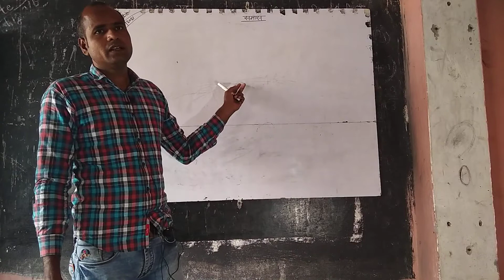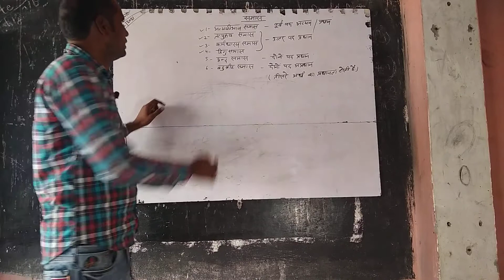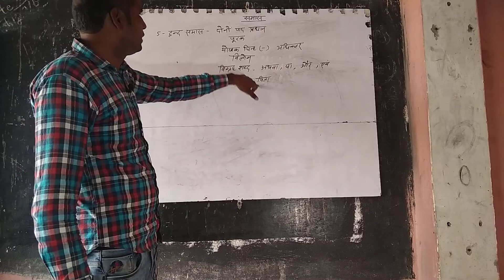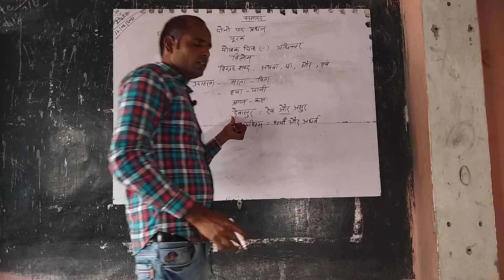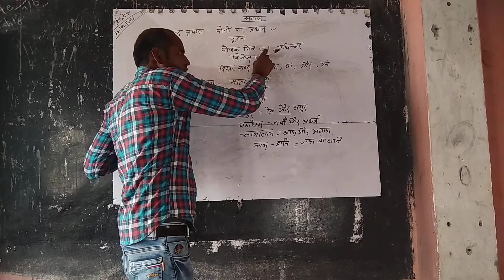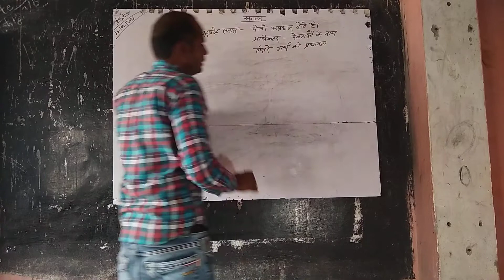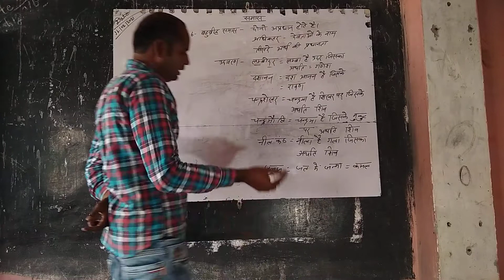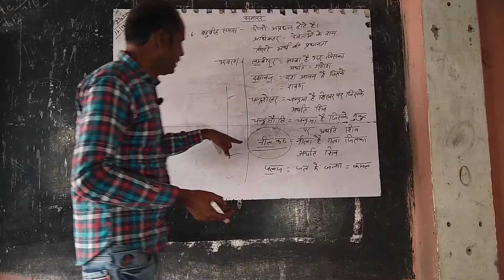uptet#hindi#samas#davnd avm bahuvrih samas#pawan classes